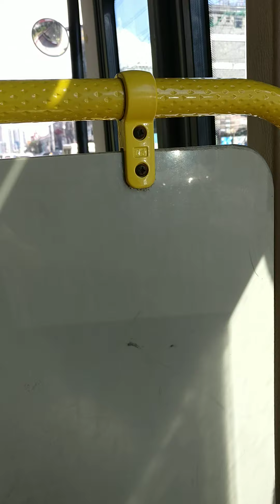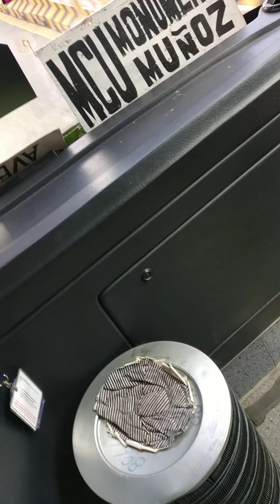Kellen Transport Inc. 471822 Golden Dragon XML6125J28C Chuanliu Low Entry